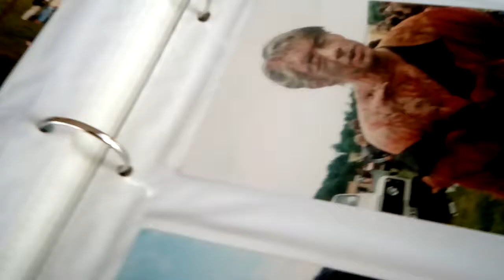Braveheart photos behind the scenes of the film set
braveheart photos, part 2 of photos taken behind the scenes  on the film braveheart in 1994 in ireland